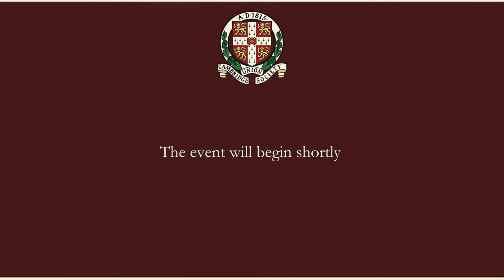Rupert Goold | Cambridge Union